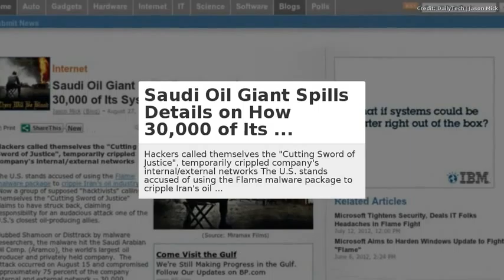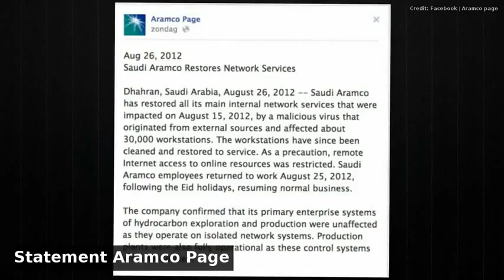CIC News 28 08 2012 Dropbox,warfare,Saudi Aramco